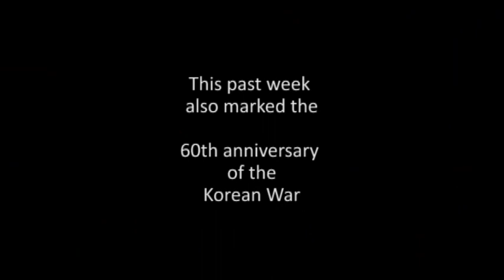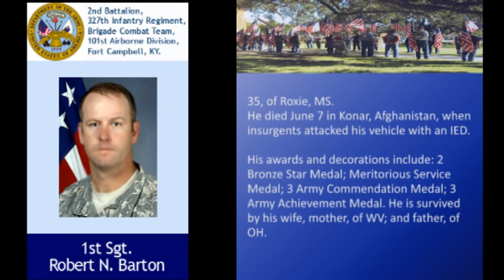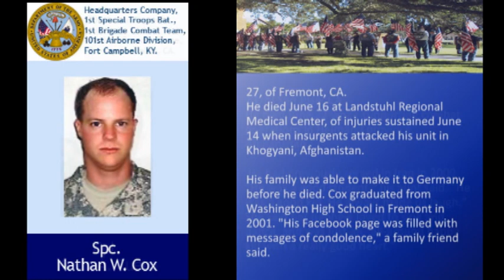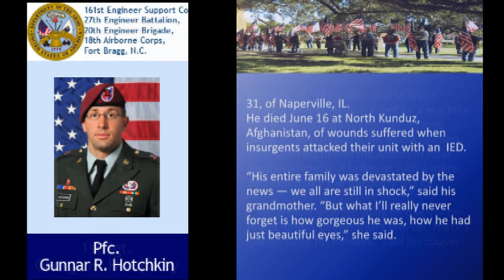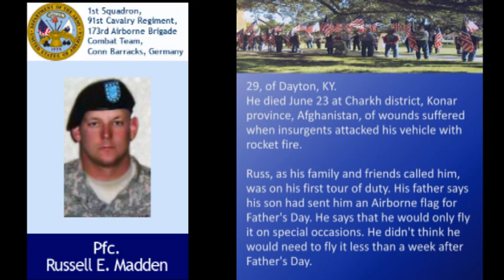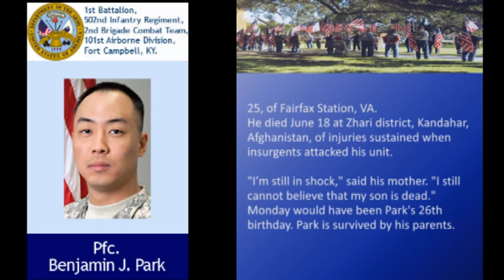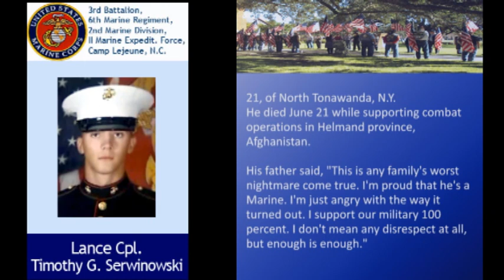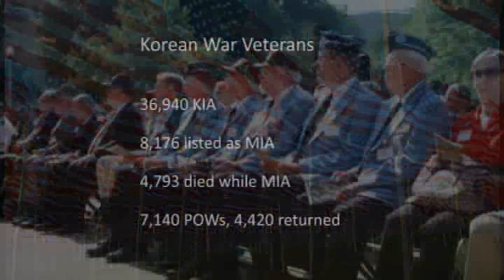Week ending Jun 26, 2010 US Fallen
Week ending Jun 26, 2010the US Department of Defense released the names of 17 military personnel who died, while serving in the United States armed forces.  The DoD also announced the return of one MIA from WWI. This episode also includes 2 soldiers from the previous week.

Welcome viewers. These weekly episodes pay tribute to brave men and women who answered the call of our country and died while supporting our nation's wars.   We focus on the warrior as a human whose lives have impacted families, friends, and our neighbors around the world.  Your respectful comments are welcomed and serve as memorial tributes to our fallen soldiers. Political opinions and debates are best suited elsewhere.

for family tributes, videos of military funerals and homecomings. We have centralized other key resources for survivors and returning veterans.

Fallen Description:

Spc. Scott A. Andrews, 21, of Fall River, Mass., 618th Engineer Support Company, 27th Engineer Battalion, 20th Engineers Brigade, Fort Bragg, N.C.

Capt. Michael P. Cassidy, 41, of Simpsonville, S.C., 1st Battalion, 9th Field Artillery, 2nd Heavy Brigade Combat Team, 3rd Infantry Division, Fort Stewart, Ga.

Cpl. Joshua R. Dumaw, 23, of Spokane Valley, Wash., 2nd Marine Aircraft Wing, II Marine Expeditionary Force, based at Marine Corps Air Station Cherry Point, N.C.

Pfc. Gunnar R. Hotchkin, 31, of Naperville, Ill. 161st Engineer Support Company, 27th Engineer Battalion, 20th Engineer Brigade, 18th Airborne Corps, Fort Bragg, N.C.

First Sergeant George H. Humphrey of Utica, N.Y., WWI MIA
Staff Sgt. James P. Hunter, 25, of South Amherst, Ohio, Headquarters Company, 502nd Infantry Regiment, 2nd Brigade Combat Team, 101st Airborne Division (Air Assault), Fort Campbell, Ky.

Pfc. Anthony T. Justesen, 22, of Wilsonville, Ore., 4th Squadron, 73rd Cavalry Regiment, 4th Brigade Combat Team, 82nd Airborne Division, Fort Bragg, N.C.

Spc. Andrew R. Looney, 22, of Owasso, Okla. 2nd Battalion, 327th Infantry Regiment, 1st Brigade Combat Team, 101st Airborne Division (Air Assault), Fort Campbell, Ky.

Pfc. Russell E. Madden, 29, of Dayton, Ky., 1st Squadron, 91st Cavalry Regiment, 173rd Airborne Brigade Combat Team, Conn Barracks, Germany.

Pfc. David T. Miller, 19, of Wilton, N.Y. 2nd Battalion, 327th Infantry Regiment, 1st Brigade Combat Team, 101st Airborne Division (Air Assault), Fort Campbell, Ky.

Seaman William Ortega, 23, of Miami, Fla., Hospital Corpsman Third Battalion, First Marine Regiment, First Marine Division, I Marine Expeditionary Force.

Pfc. Benjamin J. Park, 25, of Fairfax Station, Va., 1st Battalion, 502nd Infantry Regiment, 2nd Brigade Combat Team, 101st Airborne Division (Air Assault), Fort Campbell, Ky.

Korean War Veterans
1.8 million served in combat
36,940 KIA
8,176 listed as MIA
4,793 died while MIA
7,140 POWs of whom 4,420 returned

Video Description:

Music
Theme from M.A.S.H. -- L' Orchestra Cinematique
My Heart Will Go On -- John Tesh
Taps -- US Army Ceremonial Band, Pershing's Own

USFallen.org  Video Production
Jerry Castillo
Producer